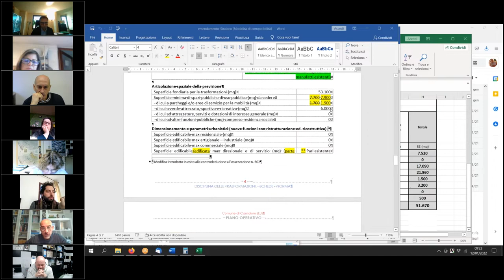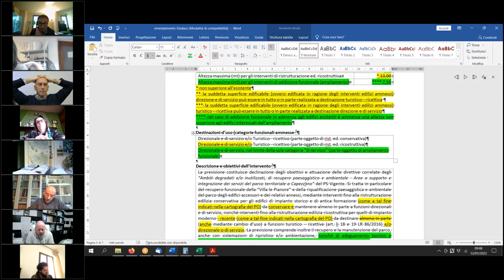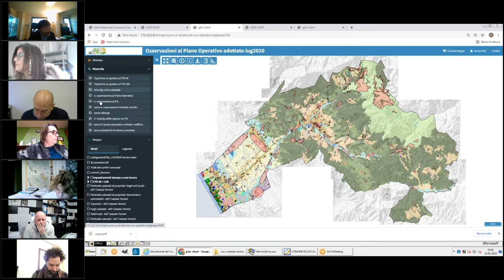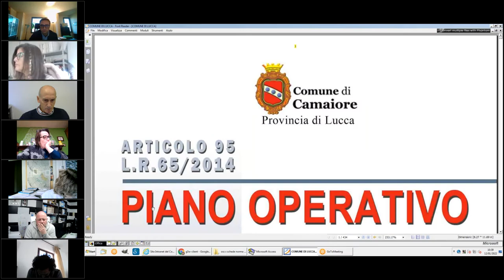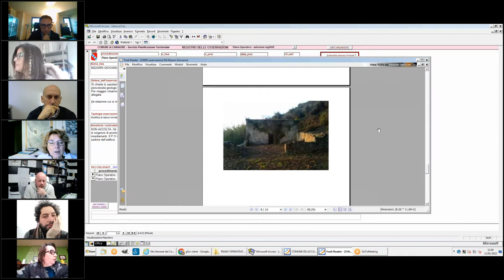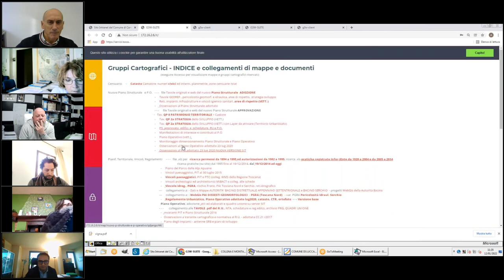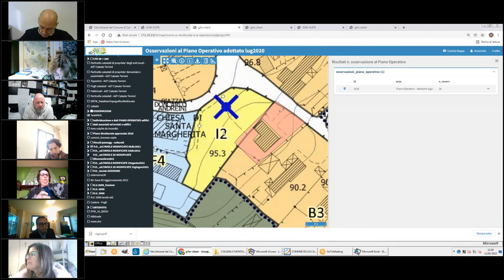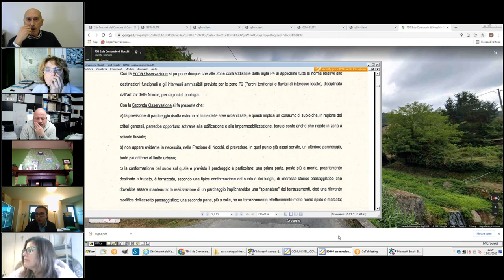3ª Commissione Consiliare del 12 Gennaio 2022